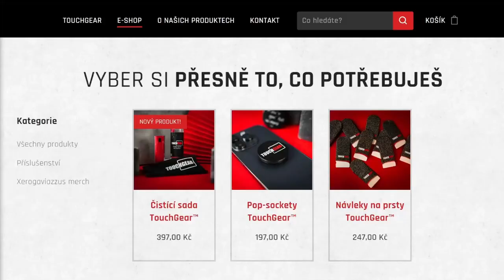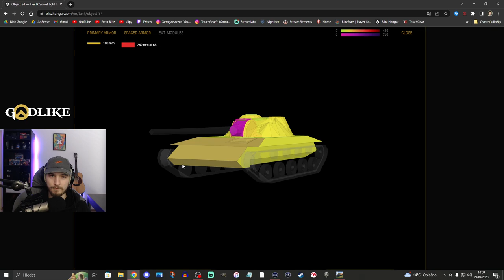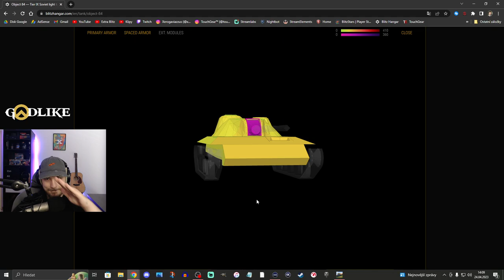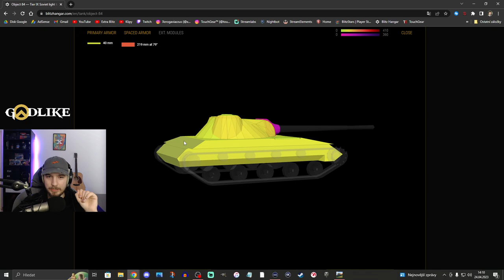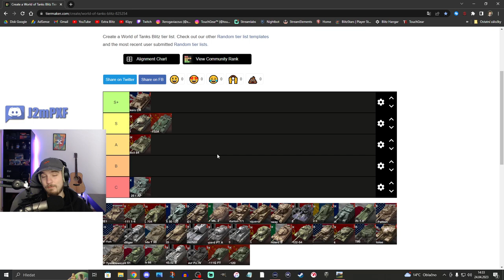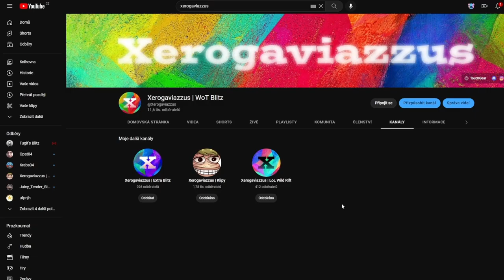Jak na DEVÍTKY: Object 84 | WoT Blitz